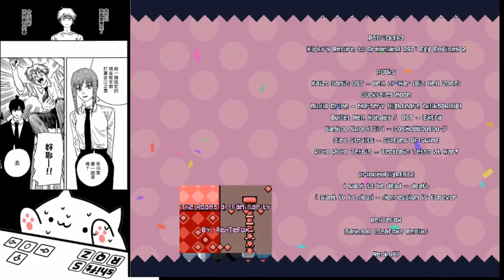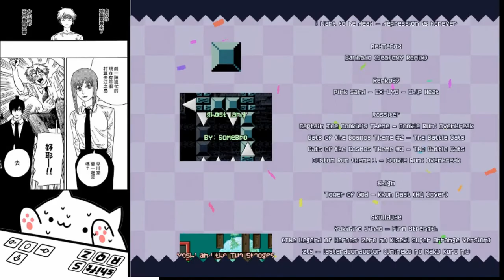Not Another Needle Contest2 final boss+ed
A game with various of gimmicks, my favourate fangame in 2021
my pc severely lagged in face 3, i'm sorry.